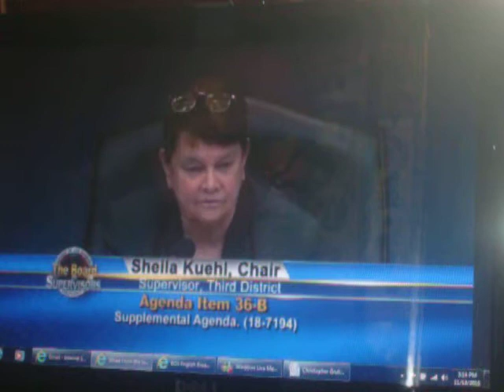BOS, 11 13 18, fire, Victor